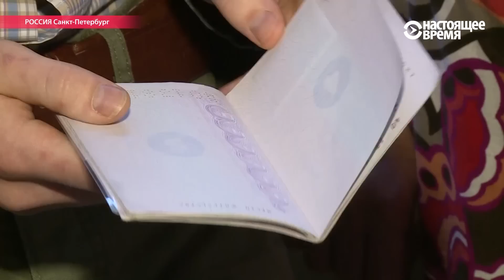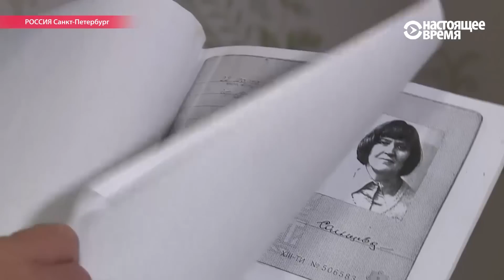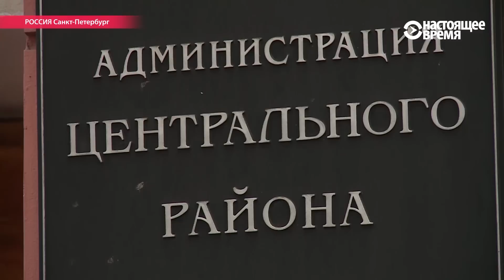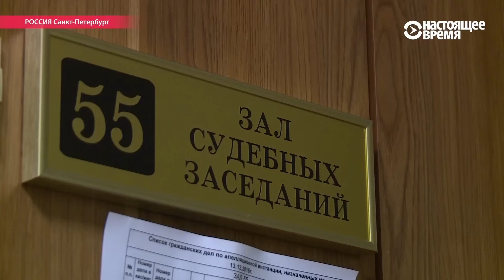Чиновники Петербурга против жительницы блокадного Ленинграда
Как ребенку войны по указу президента Вере Солнцевой положена собственная квартира, но администрация Центрального района города уже несколько лет не дает пенсионерке встать в очередь за отдельным жильем. Своих квадратных метров у блокадницы нет. Есть ли шансы у ветерана отпраздновать новоселье, выяснял Юрий Баранюк.